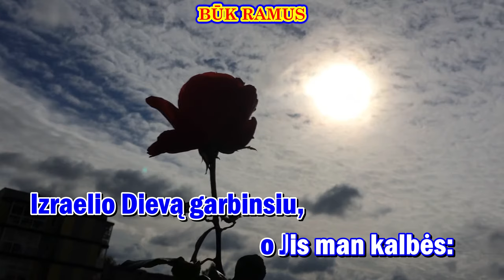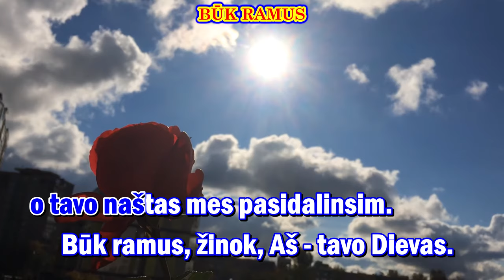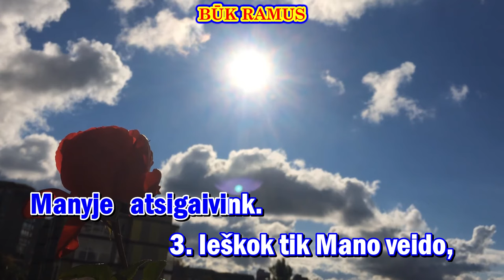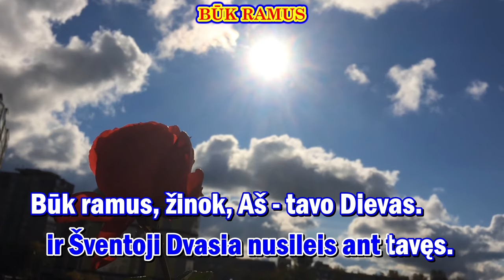Būk ramus (su choru ir zodziais)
Giesmė: „ BŪK RAMUS “

Palaimingo giedojimo!